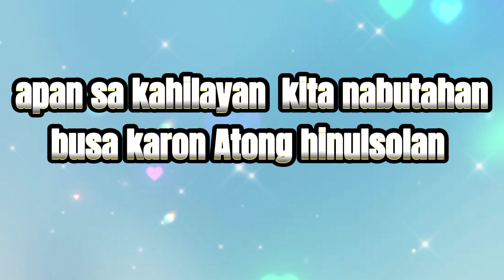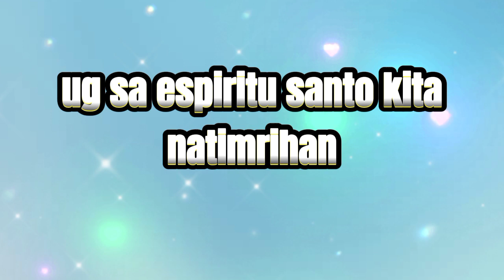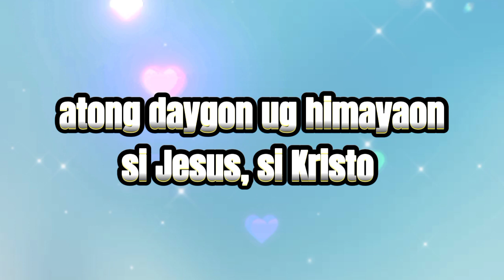SI KRISTO ANG KALUWASAN.. MALE VERSION:JANREY (ORGAN)